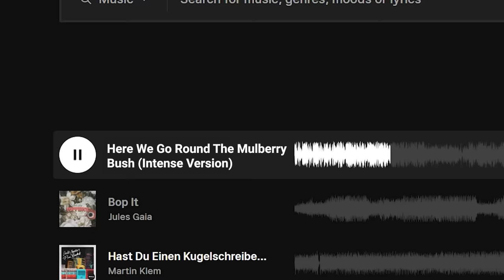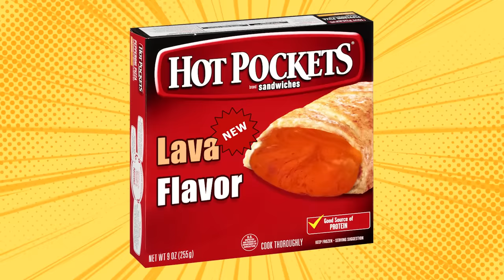Lava VS Everyday Objects